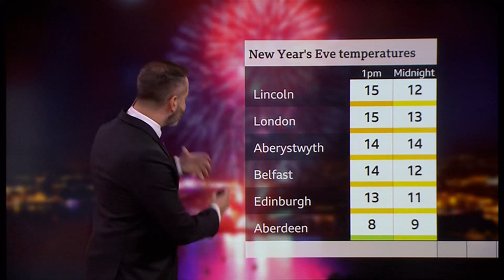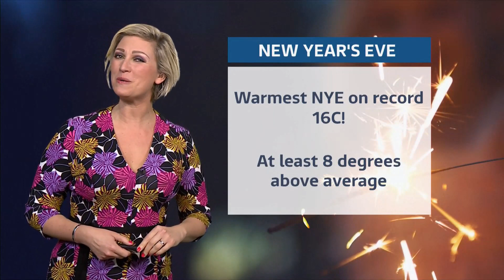Weather of the day & warmest New Year's Eve on record (UK/Europe) - BBC & ITV - 31st December 2021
1) Listed and unlisted weather images in the day.
2) It's extremely mild for this time of year, UK breaks the record for this day.
3) Other European countries that broke records this day too, are mentioned.
4) Any outlooks and charts for the New Year.

At 7pm (GMT) (UTC +1)).

This is for images of the day and not a full forecast (but may contain outlooks and other things).